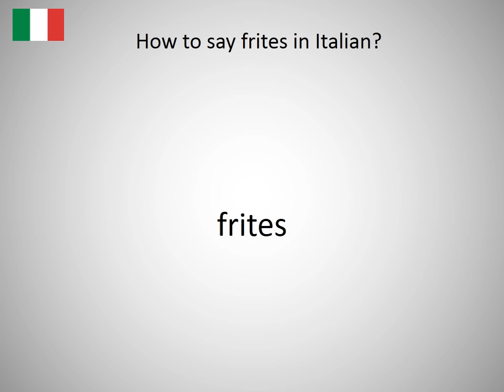How to say frites in Italian?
How to say frites in Italian? Learn the pronunciation of frites!